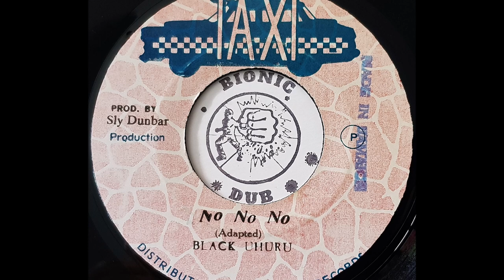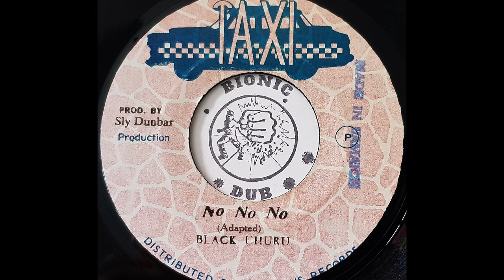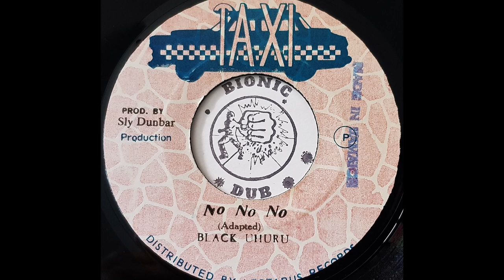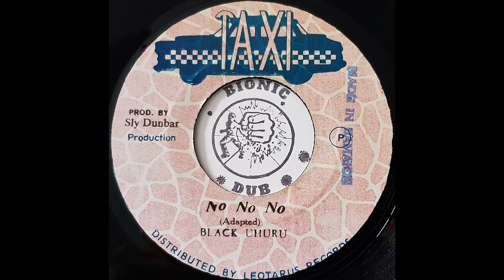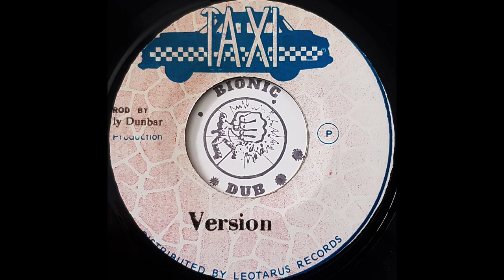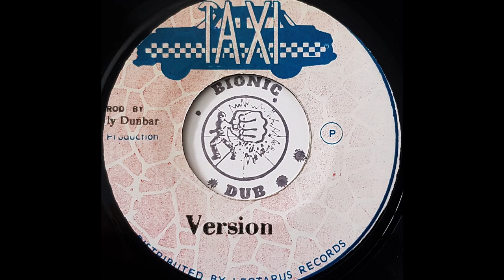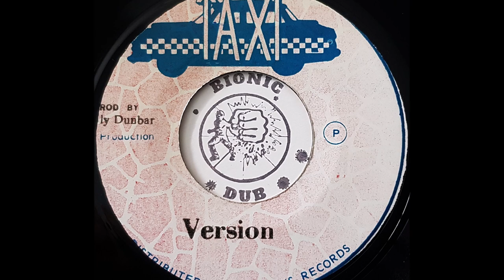BLACK UHURU - No No No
TAXI 7" Sly Dunbar production